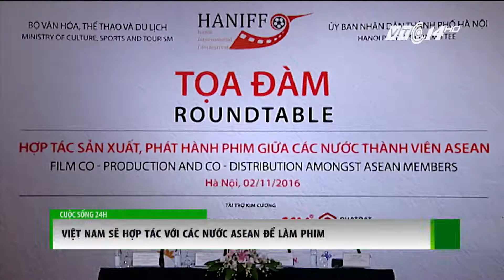(VTC14)_Việt Nam sẽ hợp tác với các nước Asean để làm phim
(VTC14) - Trong khuôn khổ Liên hoan phim quốc tế Hà Nội, Cục Điện ảnh Việt Nam đã tổ chức buổi tọa đàm “Hợp tác sản xuất phim trong các nước Asean” vào chiều qua (2/11), nhằm quảng bá các tác phẩm điện ảnh Việt Nam ra khu vực ASEAN và ngược lại.